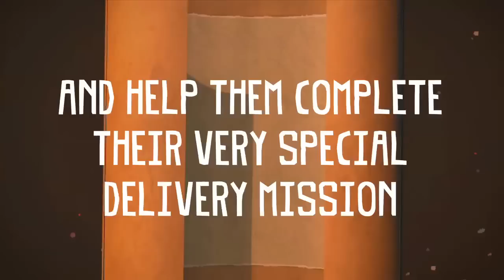Tearaway PS Vita trailer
Here's a Tearaway PS Vita trailer for your eyes.